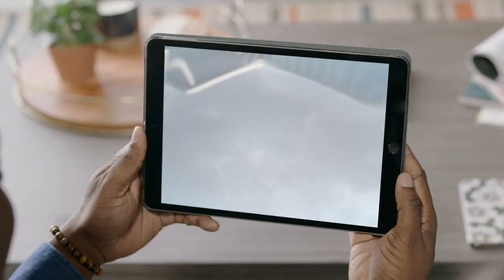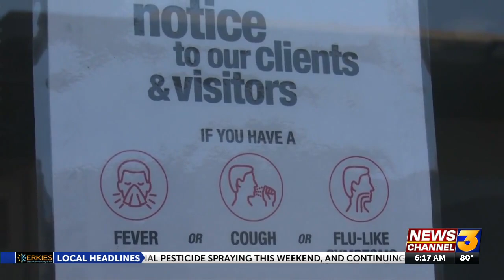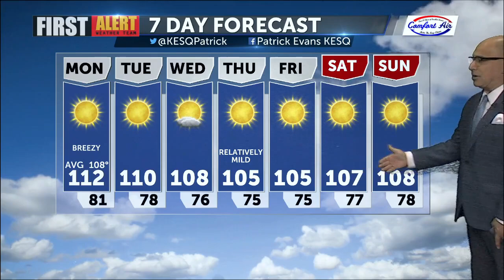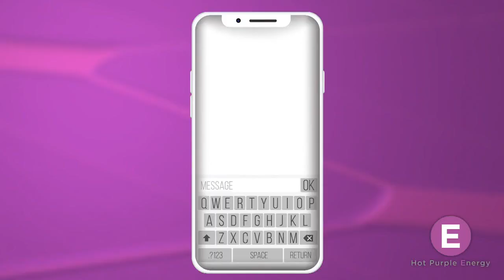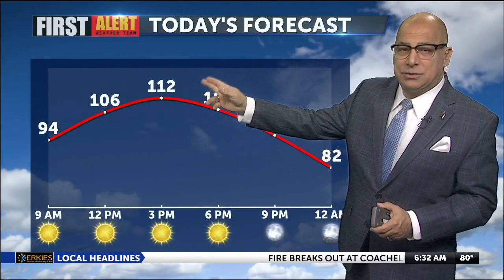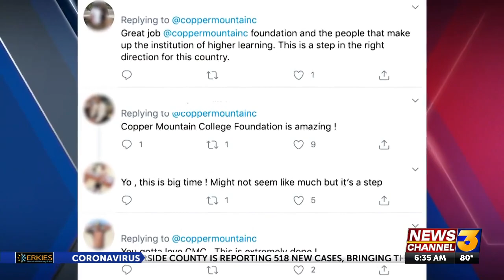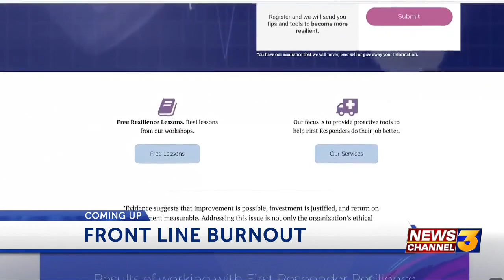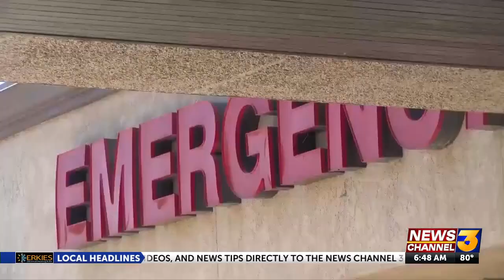Local non-profit helping first responders dealing with ‘compassion burnout’ amid pandemic